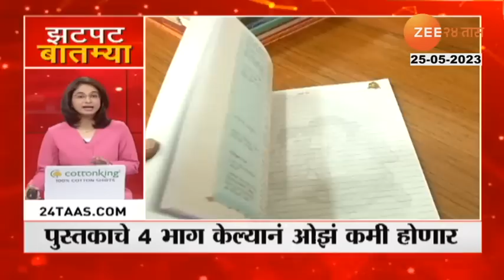Zatpat Fast News | झटपट फास्ट बातम्या | Part - 1 | 25th May 2023 | Zee 24 Taas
5 Minitat 25 Batmya । 5 मिनिटांत 25 बातम्या